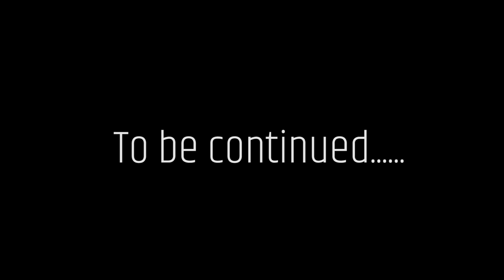कडकनाथ घोटाळ्याबाबत माजी कृषिमंत्री सदाशिव खोत काय म्हणालेत ते पहा...